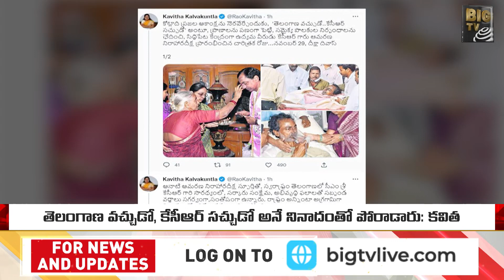కేసీఆర్ పై కవిత ట్విట్ | MLC Kavitha Tweet | Big Tv